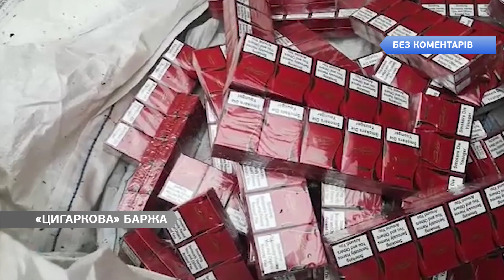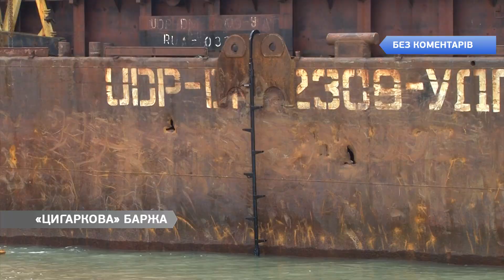Без комментариев: «Сигаретная» баржа четыре часа крушила частные причалы возле рыбпорта.